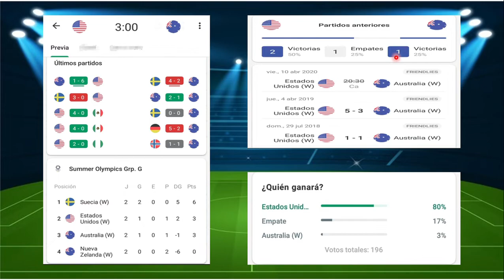PROGOL MEDIA SEMANA 543, ESTADISTICAS, ANALISIS Y APORTACIONES PARA TU QUINIELA. SUSCRIBETE !!!!!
EN ESTE VIDEO VEREMOS ESTADISTICAS DE CADA PARTIDO, ANALISIS, MOMIOS Y APORTACIONES PARA TU QUINIELA.